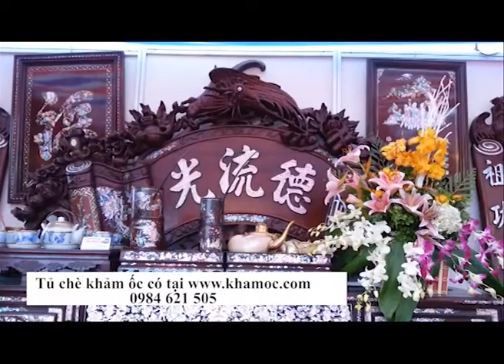Tủ chè khảm ốc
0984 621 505 Sản phẩm được khảm trai, ốc bởi bàn tay nghệ nhân Nguyễn Đình Vinh, nguyên liệu ốc đỏ, rất đẹp có giá trị cho con cháu mai sau.
sản phẩm được tẩm sấy xử lý gỗ kỹ lưỡng ngay từ khâu ban đầu, nguyên liệu ốc được lựa chọn ốc đỏ vàng tranh, được gắn bằng sơn ta nên có độ bền rất lâu được bảo hành 5 năm.  Tủ chè gỗ trác khảm ốc đỏ khảm tỉ mỉ kỹ thuật từng chi tiết nhỏ